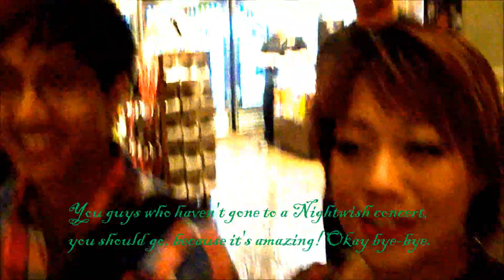Nightwish Concert - Vlog #3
The guy here was my dude for only a few months, but not anymore, to my contentment.

I'd like to know what song Floor Jansen was singing in that video clip, if anyone knows?

I am not associated with Nightwish nor Nightwish's associations.